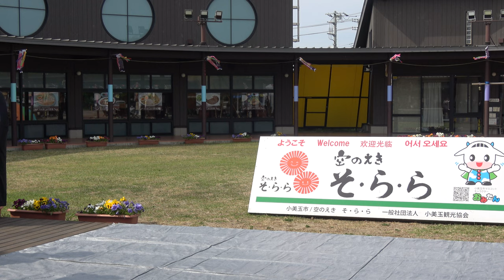錦生流錦照会『銀座のすずめ』（ｶﾒﾗR・4K）／空のえき そ・ら・ら